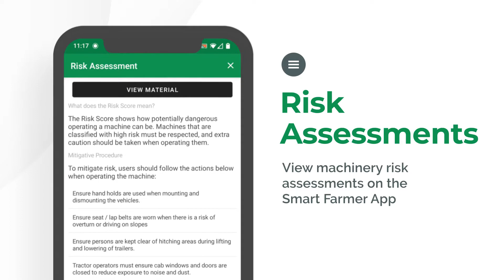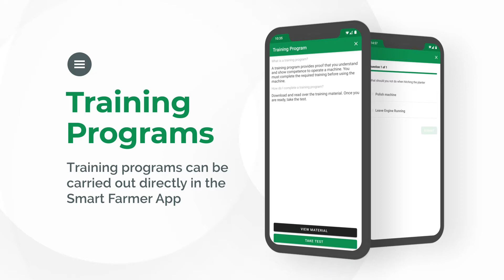Smart Farmer App Overview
An introduction to the Smart Farmer Mobile App showcasing the key features available.

Farm Smart with Smart Farmer 🚜